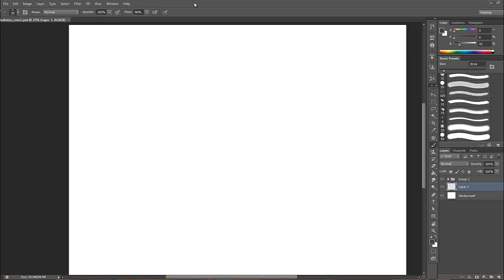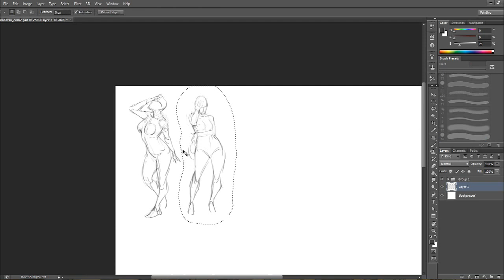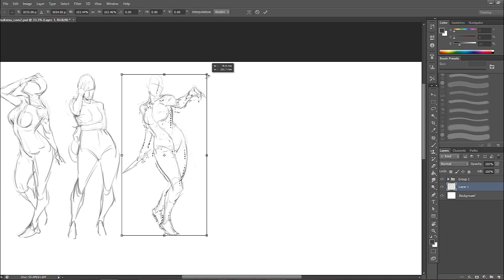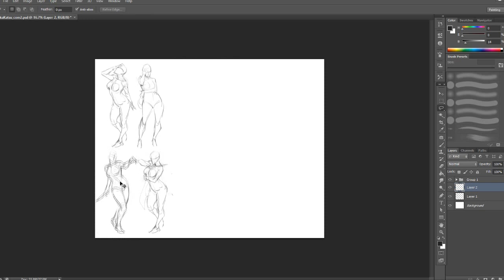Verina Commission preview